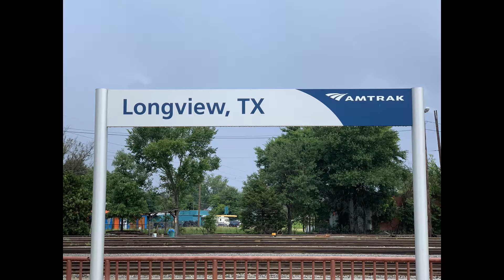2019-01-06a CLASSIC-Union Pacific Monster Oil Train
2019-Jan-06a CLASSIC-Union Pacific Monster Oil Train
Consist: 2x2x0